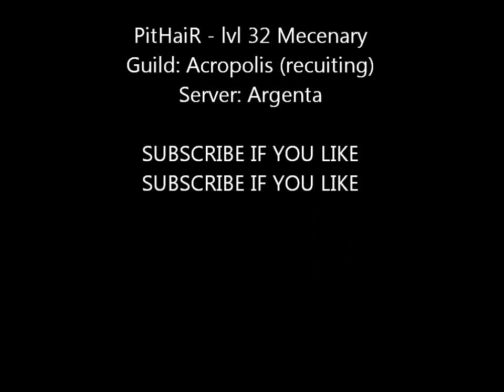Dragon Nest Ladder PvP mercenary vs swordsman (NewYorkCityW)